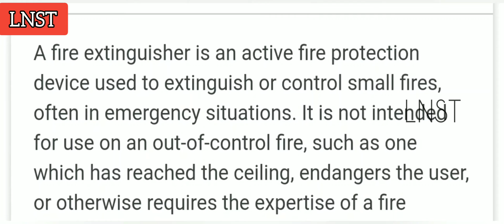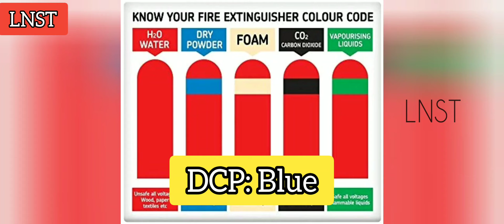Colours of Fire Extinguisher in tamil | Fire and fire extinguisher types and colour in tamil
Hello friends,
      Welcme to LNST..
This video is about what is fire extinguisher. And types of fire extinguisher and colour codes of fire extinguisher and how to use fire extinguisher. Watch the video till end. If u skip u will not able get the important points.
                    "Safety first.. Be the best"...!